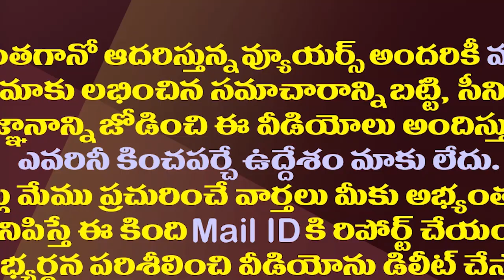అలాంటి నిర్ణయం తీసుకునే ధైర్యం చంద్రబాబుకు ఉందా?| Will Chandrababu Make Such A Sensational Decision?